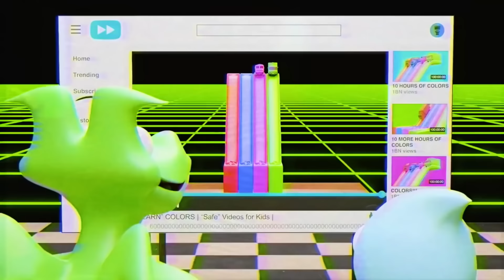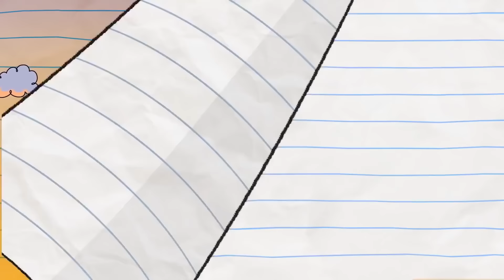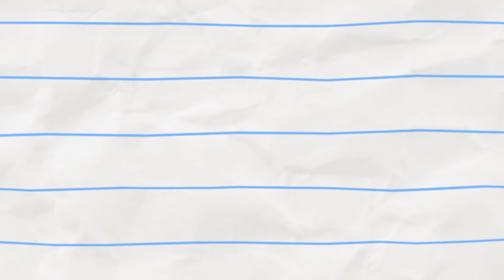Boy In Real Life! | Boy & Dragon | Cartoons for Kids | WildBrain Kids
Boy In Real Life! (compilation)